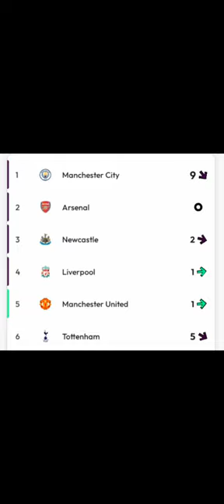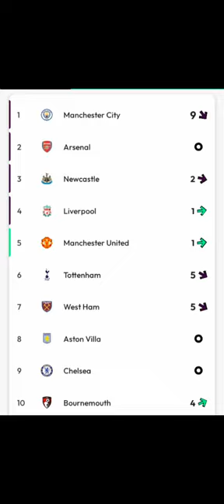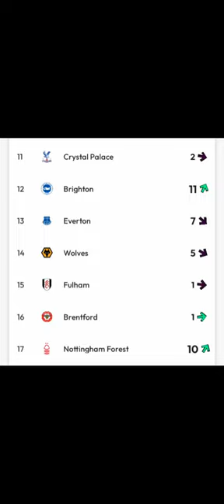My 2024/2025 Premier League predictions